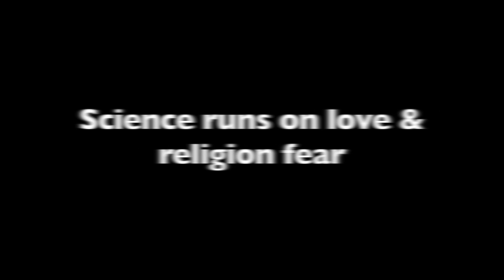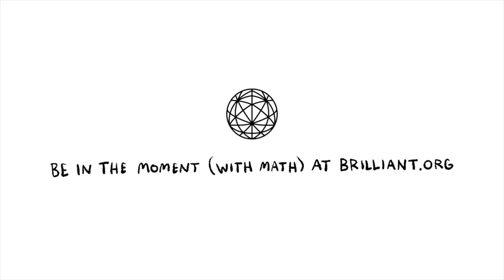World's Youngest Laureate Soborno Isaac's Famous Quotes